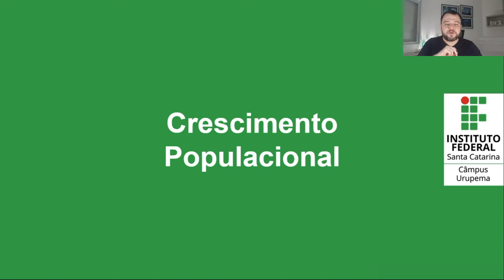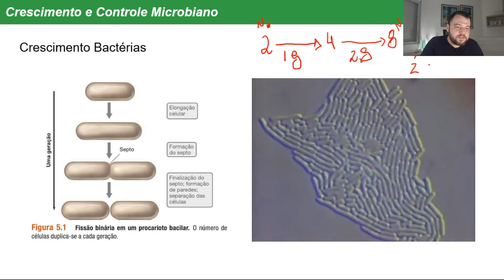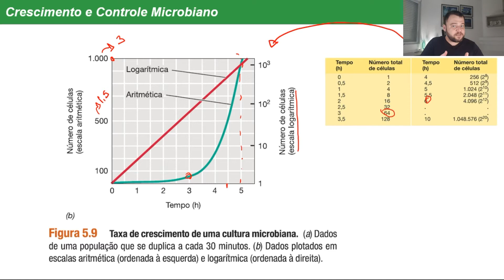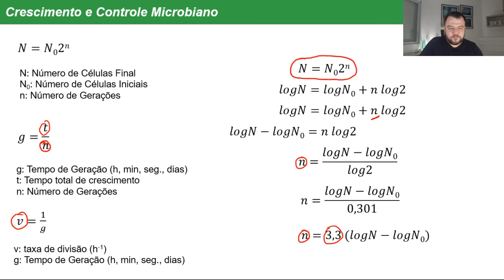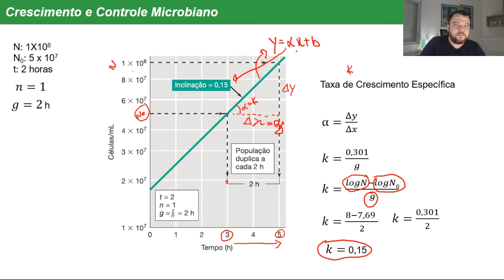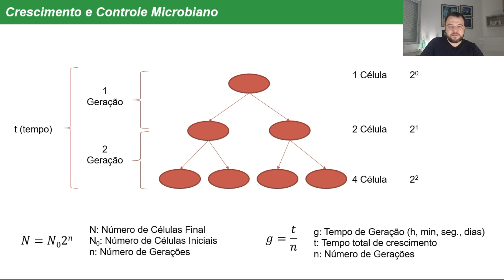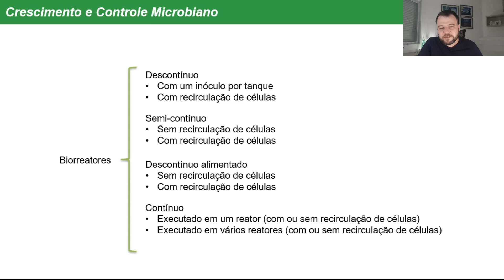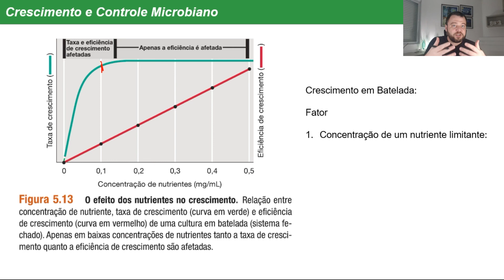Crescimento e Controle Microbiano - Crescimento Populacional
00:00​ | Introdução
00:59 | Questão 5
29:50 | Questão 6
34:58 | Questão 7